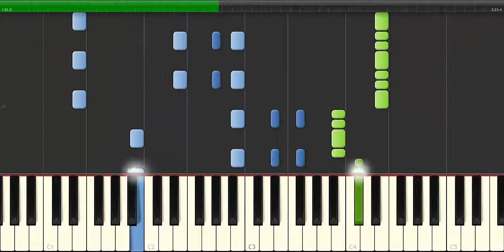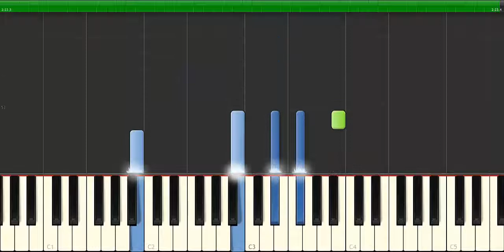Mon Laferte - Cielito De Abril Piano